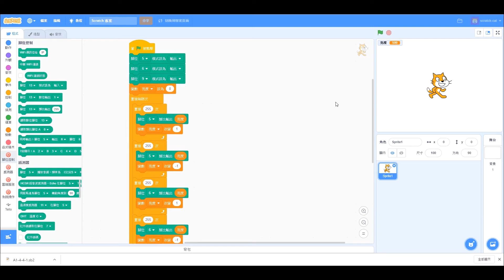三顆呼吸燈 | Scratch與Arduino快速入門